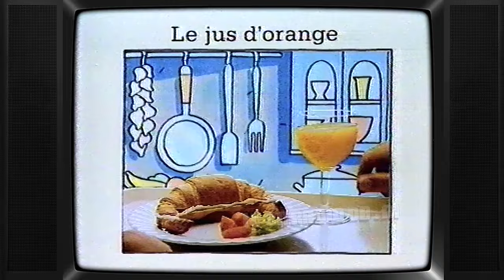TV: RTL4 - Reclameblok (19921021, 2250) | Oude Nederlandse Reclame | Commercials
Uitgezonden op 21 Oktober 1992. Inhoud:
- Zevende Hemel promo
- RTL4 IP ident
- Hero
- StMoret
- Sisi
- Colgate
- Dagravit
- Barend & Van Dorp promo
- Elmer
- Calgon
- RTL Radio
- Super